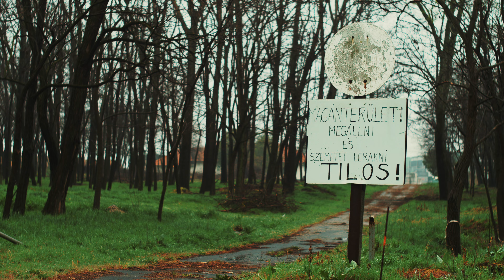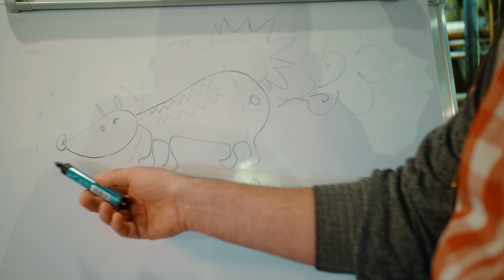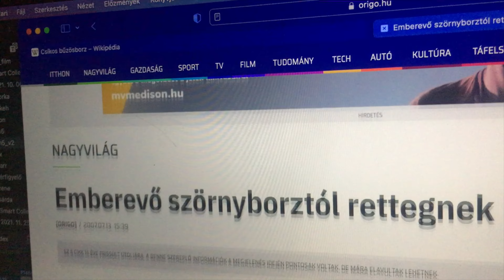Mefitis Mefitis, azaz a Bionikus borz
Történetünk főhőse Sándor, egy amatőr természetkedvelő Áporkáról. Virágboltját évtizedek óta üzemelteti, mellette a festésben, és természetjárásban, állatok megfigyelésében leli örömét. Filmünk Sándor egyik kora esti sétájáról szól, mely különös eseménnyel ért véget. Azóta Sándor csak a kiválasztottakkal beszél.

Készítette: Rácz Róbert